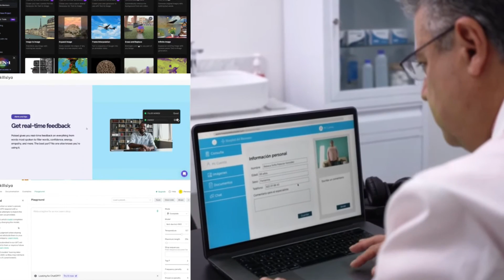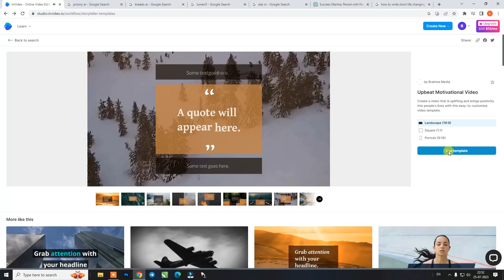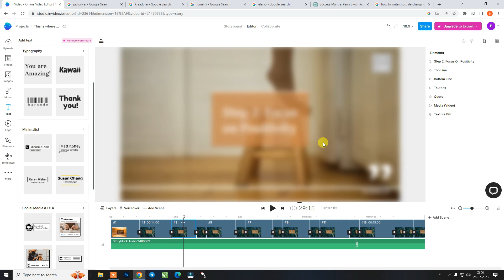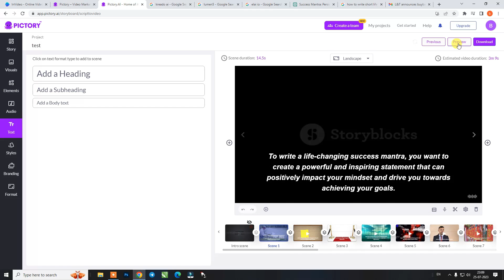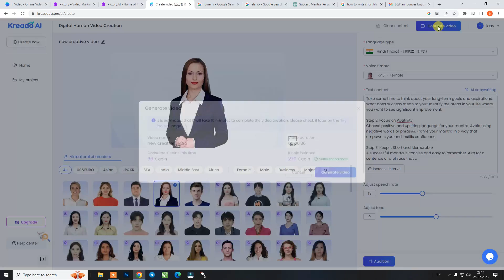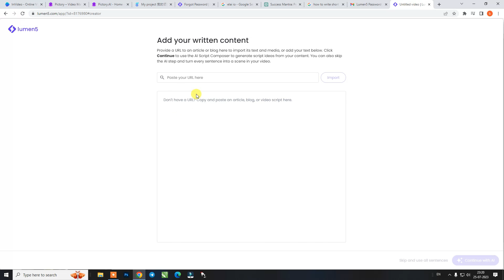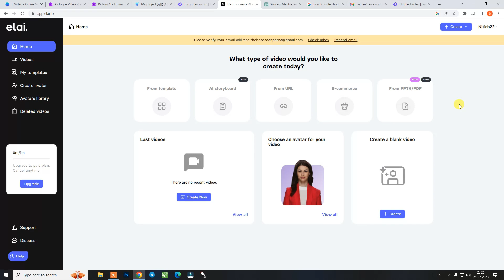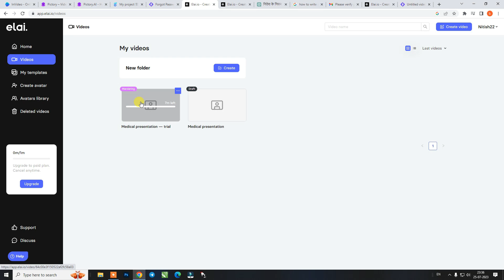Top 5 Ai Tools For Text To Video | Text To Video Ai Generators | Best Text to Video Websites Part-1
Top 5 Ai Tools For Text To Video | Text To Video Ai Generators | Best Text to Video Websites | Best Ai Video Generator Free Text To Video Part-1

top 5 Text To Video Ai
text to video free
ai video